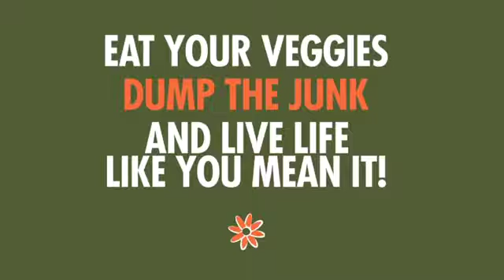R62 - 100 Reasons to Eat a Plant-Based Diet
For detoxing, reason 62 out of 100 reasons to eat a plant-based diet